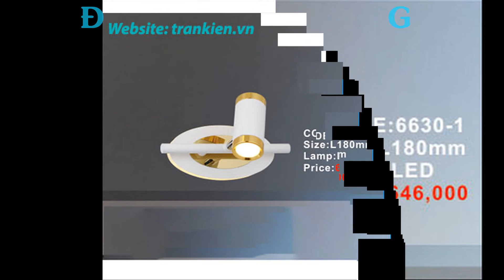ĐÈN SOI TRANH CAO CẤP | ĐÈN SOI TRANH NGHỆ THUẬT | ĐÈN SOI TRANH LED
ĐÈN SOI TRANH CAO CẤP
Đèn soi tranh cao cấp (hay còn được gọi là đèn soi tranh, đèn hắt tranh, đèn chiếu gương) đang được sử dụng ngày càng nhiều trong cách ngôi nhà sang trọng.
Những chiếc đèn ngoài công dụng soi tranh thì chúng còn làm nhiều nhiệm vụ khác. Chúng được sử dụng trong không gian nội thất, làm nổi bật vẻ đẹp của vật thể như: bức tranh, bức ảnh, gương. Sản phẩm được yêu thích như vậy, cũng bởi chúng sẽ tôn thêm vẻ đẹp cho căn nhà. Ánh sáng dịu nhẹ, ôn hòa, đem đến cảm giác thư giãn, thoải mái với người dùng. Vừa ngắm nhìn những bức tranh, vừa cảm nhận cuộc sống bình yên.

ĐẶC ĐIỂM ĐÈN SOI TRANH LED

Ta có thể kể đến một số ưu điểm của loại đèn led soi tranh cao cấp như sau:

    Mang lại ánh sáng đẹp hơn cho không gian: sản phẩm chiếu sáng cho những bức tranh thêm rực rỡ.
    Đèn soi tranh còn được sử dụng trong trưng bày các sản phẩm tại các cửa hàng.
    Giúp làm tăng tính thẩm mỹ cho sản phẩm để kích thích người mua hàng cho các cửa hàng.
    Thiết bị được thiết kế với đường dây trong không để lộ ra đảm bảo giá trị thẩm mỹ cho không gian.
    Đèn soi tranh led Mang lại ánh sáng đẹp hơn cho không gian
    Mâm đèn bằng inox cao cấp chống rỉ, chóa đèn bằng thủy tinh.
    Thân đèn bằng hợp kim cao cấp sơn tĩnh điện,
    Sử dụng đèn LED không hao tốn điện năng những vẫn cung cấp đủ độ sáng cần thiết.
    Tuy giá thành vừa phải nhưng mẫu mã của các loại đèn soi tranh rất phong phú và đa dạng.
    Thiết kế nhỏ gọn nhưng cũng không kém phần đẹp mắt, mang lại cho không gian tính thẩm mỹ cao.
    Thiết kế đơn giản, dễ dàng vệ sinh: lau chùi một cách nhanh chóng và thuận tiện.

VỊ TRÍ LẮP ĐẶT ĐÈN SOI TRANH CAO CẤP LED

Đèn soi tranh, gương thường được lắp trên đỉnh của tranh hay gương để chiếu sáng vùng phía bên dưới. Khoảng cách lắp đặt đèn nên đặt là khoảng 10 – 15 cm

ỨNG DỤNG ĐÈN SOI TRANH CAO CẤP

Đèn led soi tranh cao cấp có thể được sử dụng trong không gian phòng khách, phòng ngủ, hành lang, các triển lãm lớn, các cửa hàng bán tranh trang trí hoặc các shop quần áo…

Đèn soi tranh có nhiều loại, mỗi loại lại phù hợp với một kiểu không gian khác nhau. Có thể kể đến những mẫu đèn soi tranh như:

    Đèn soi tranh đơn phù hợp với không gian trang trí nhiều tranh nhỏ khác nhau.
    Đèn led soi tranh nhiều bóng: phù hợp trang trí cho không gian rộng lớn
    Đèn soi tranh dạng tuýp: phù hợp với không gian cổ điển, thích hợp trang trí cho một bức tranh trên nền tường đơn giản, một màu.
    Đèn rọi ray: được thiết kế dành cho những bức tranh khổ lớn,
        Đặt trong không gian rộng như triển lãm ảnh, quán cafe…

★★★ ĐÈN TRANG TRÍ  TRẦN KIÊN
Chuyên cung cấp sỉ và lẻ:
* Dây cáp điện Cadivi, Tài Trường Thành, Daphaco…
* Thiết Bị Panasonic, Schneider, Sino, Paragon, Lioa,…
🏆Chất lượng cao giá tốt - Uy tín đặt lên hàng đầu.
🏭Địa chỉ: Số 95/6/31 Lương Định Của, Phường Bình An, Quận 2
🚛 Giao hàng toàn quốc. Miễn phí giao hàng với hóa đơn trên 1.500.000